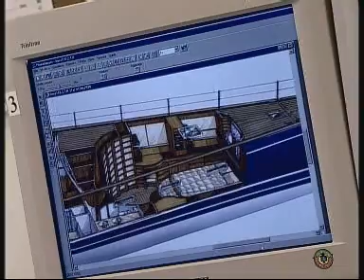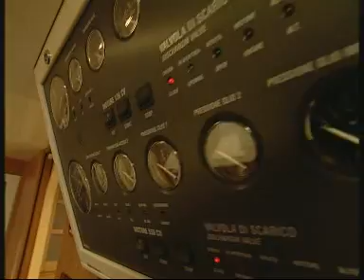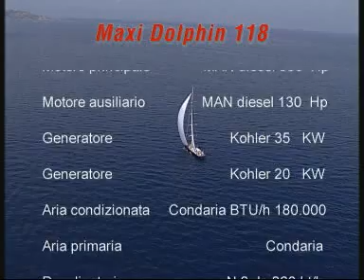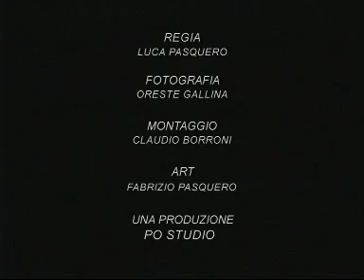VIRIELLA - MAXI DOLPHIN 118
This sleek and stylish German Frers designed yacht offers performance sailing yet no compromises are made with her contemporary and elegant interior.